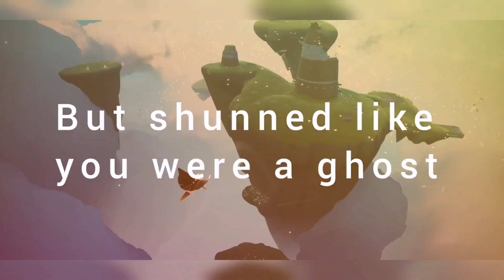SKY: Children of light - therefore you and me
I know the timing might not be perfect 😞 I tried to made it as much as possible to fit in the scene..

English translation by zcatcracker
song by: TadanoCo
game: sky children of the lights

tool: ibispaintx, inShot

Deviants art: @fluffness00